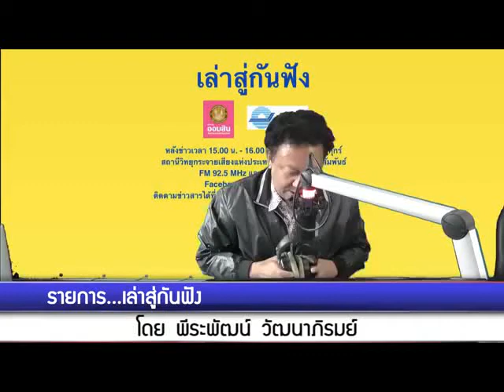เล่าสู่กันฟัง 280263 เรื่อง : ประมูล 5G เปิดประตูสู่โลกใหม่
เรื่อง  : ประมูล 5G เปิดประตูสู่โลกใหม่
สัมภาษณ์ : คุณณัฐพร ศรีทอง  หัวหน้าส่วนศูนย์วิจัย Krungthai COMPASS ธนาคารกรุงไทย